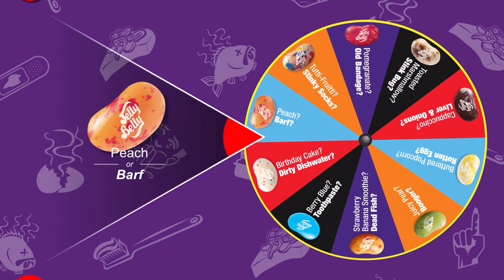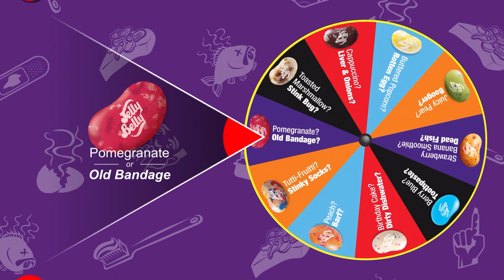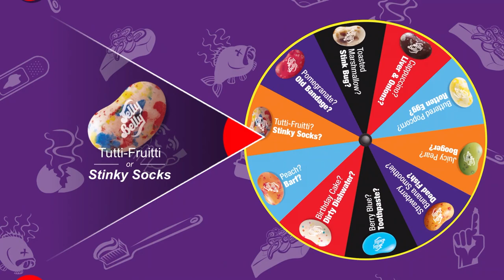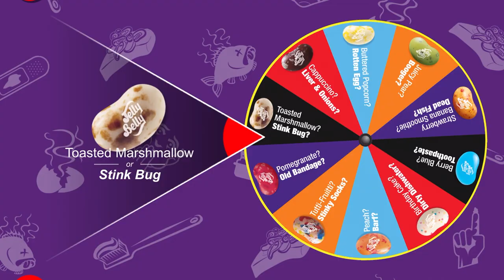Kasper Bjorkqvist vs. Dominik Simon: Beanboozled | Pittsburgh Penguins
Nothing says "childhood joy" like having some candy... except when that candy might taste like a stink bug. Kasper Bjorkqvist and Dominik Simon square off to see who can get the most pleasant flavors through five rounds of Beanboozled.